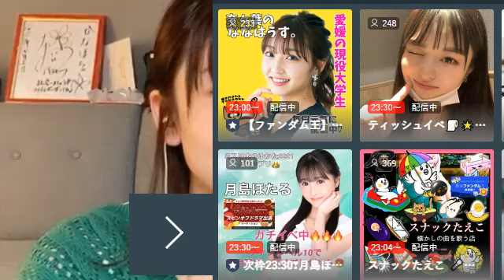【武田雛歩】カブトムシ @たけやま3.5 2022.5.3